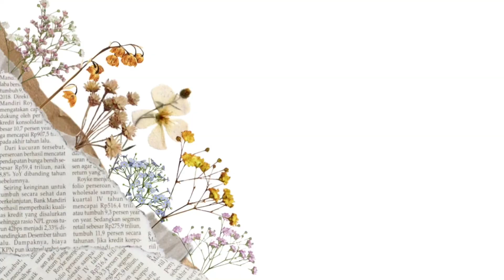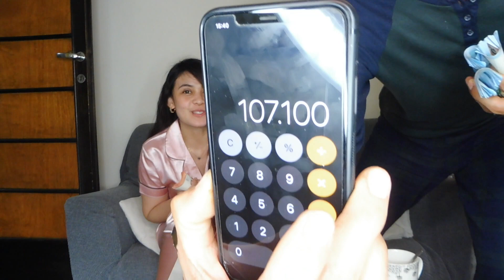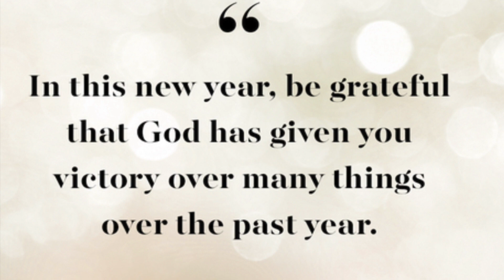Bukas Alkansya | Magkano ang naipon? | May nagAway?! | Our YEAR END Celebration | Shey Panopio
It’s about beauty, lifestyle, travel, family, food and anything under the sun.

Don’t forget to hit like if you do liked this video , comment your video suggestions or recommendations and subscribe with the bell button beside so i can notify you everytime we have new video..

(The panopios)
❤️tunethetshey❤️

Editor
iMovie

Please always remember that we are not all the same.. Product that work on me, may or may not works on you..

And if you still reading this..
KaAmour naappriciate kita.. thankyousomuch.. iloveyou🎀